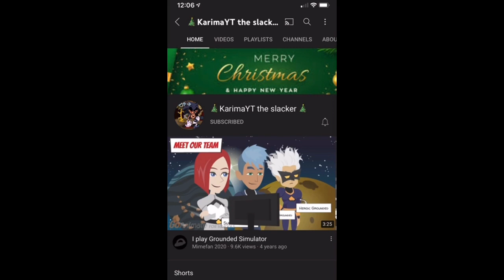Blue Marker Salutes #5: KarimaYT the slacker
Today I salute on KarimaYT the slacker.